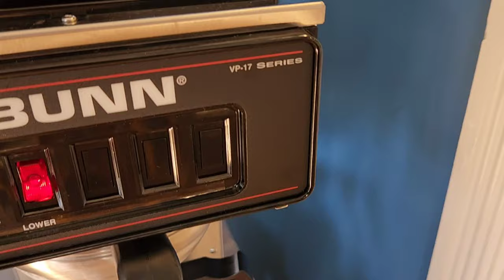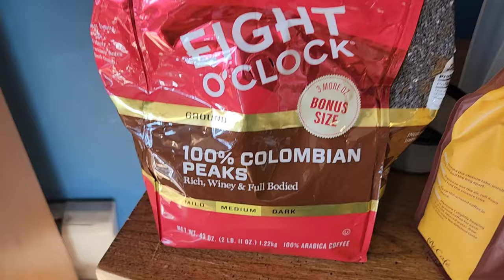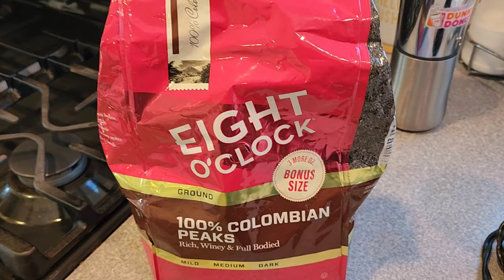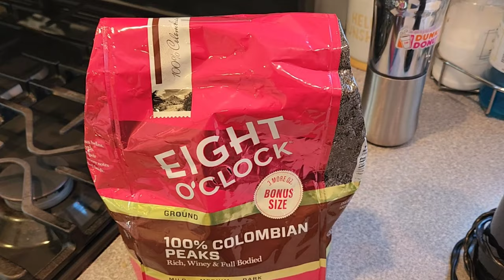BUNN VP-17 Coffee Maker Review- WATCH BEFORE YOU BUY!!!